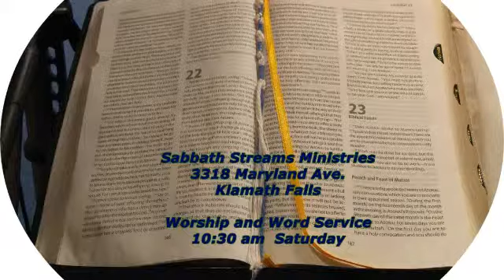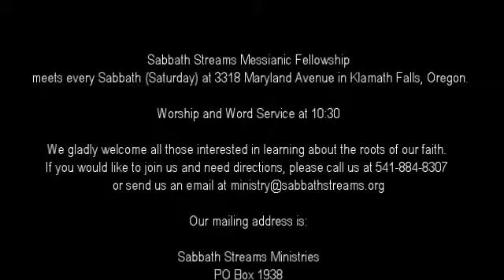Sabbath Service, March 2, 2019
Our Readings for Shabbat include so many different things. I wonder what we should focus on?
for Sabbath, 3/2/19
10:30 Worship and Word service

Vayakhel He gathered — ויקהל
TORAH: EXODUS 35:1-38:20
Exodus 35:1 | Sabbath Regulations
Exodus 35:4 | Preparations for Making the Tabernacle
Exodus 35:20 | Offerings for the Tabernacle
Exodus 35:30 | Bezalel and Oholiab
Exodus 36:8 | Construction of the Tabernacle
Exodus 37:1 | Making the Ark of the Covenant
Exodus 37:10 | Making the Table for the Bread of the Presence
Exodus 37:17 | Making the Lampstand
Exodus 37:25 | Making the Altar of Incense
Exodus 37:29 | Making the Anointing Oil and the Incense
Exodus 38:1 | Making the Altar of Burnt Offering
Exodus 38:9 | Making the Court of the Tabernacle

Welcome to Worship with Sabbath Streams Ministries!

Our desire is to provide for a gathering of believers who desire a Spirit-filled, Messianic-style worship experience.

We’re happy you've decided to join us in celebrating the Sabbath today. The order of service you are about to experience may be different from what you expect.  We have attempted to blend Traditional and Contemporary, Worship and Word, Freedom and Order. We, the leadership, hope you are blessed through the service.

Sabbath Streams is a ministry of worship and teaching focused on an understanding from the perspective of grace -- the richness and depth of life found in the law (teaching) of God, through practical observances of the Moedim (appointed times and seasons), the practice of a Davidic worship as led by Ruach HaKodesh (Holy Spirit), and teachings centered on the full Word of God, the Tanach (Old Covenant Scriptures) and the Apostolic Writings (New Covenant Scriptures), seeking the fruit that can only develop in us as we reconnect to the roots of our faith.

We gladly welcome all those interested in learning about the roots of our faith.

Our mailing address is:
Sabbath Streams Ministries

Songs and music in this video presented under CCLI License #3094914, Podcast License CCLI CSPL051838, or with permission of the song writers.

for more timely information.